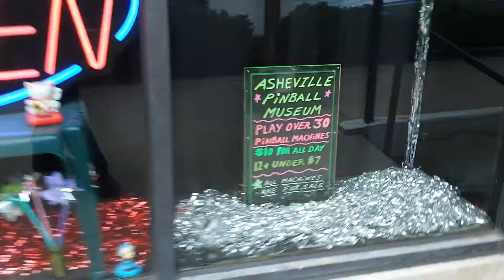Asheville Pinball Museum Arcade Outside in Asheville NC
Ashevile Pinball Museum Outside